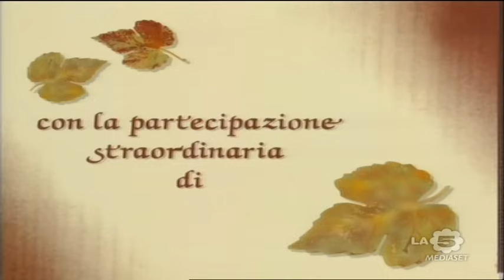"Milagros"| Puntata 120°| (ITA)(HQ) G. Colmenares-O.Laport